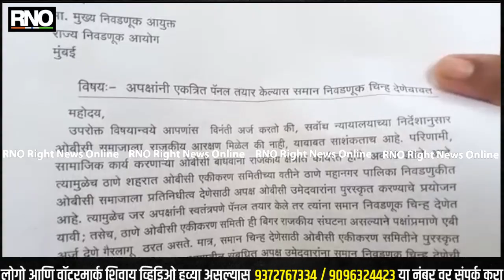THANE | ओबीसींच्या पॅनलसाठी एकच निवडणूक चिन्ह द्या! ओबीसी एकीकरण समितीची मागणी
ओबीसींना आरक्षण देण्याबाबत ठोस निर्णय होत नाही. त्यामुळे राजकीय पक्षांकडून ओबीसींना जास्तीत जास्त प्रतिनिधीत्व देण्याची शक्यता मावळली आहे. या पार्श्वभूमीवर जर ओबीसींनी आपले पॅनल तयार करुन निवडणूक लढविल्यास त्यांना विशेष सूट म्हणून तिन्ही उमेदवारांना समान चिन्ह देण्यात यावे, अशी मागणी ओबीसी एकीकरण समितीने निवडणूक आयोगाकडे एका पत्राद्वारे केली आहे. ओबीसी एकीकरण समितीचे निमंत्रक तथा ओबीसी प्रतिष्ठानचे अध्यक्ष प्रफुल वाघोले यांनी दिलेल्या निवेदनानुसार, सर्वोच्च न्यायालयाच्या निर्देशानुसार ओबीसी समाजाला राजकीय आरक्षण मिळेल की नाही, याबाबत साशंकताच आहे. परिणामी, सामाजिक कार्य करणार्‍या ओबीसी बांधवांना राजकीय क्षेत्रात यश मिळविणे अवघड होणार आहे. ठाणे शहरात ओबीसी एकीकरण समितीच्या वतीने ठाणे महानगर पालिका निवडणुकीत ओबीसी समाजाला प्रतिनिधीत्व देण्यासाठी अपक्ष ओबीसी उमेदवारांना पुरस्कृत करण्याचा विचार करीत आहे. याचा विचार करता, जर अपक्षांनी स्वतंत्रपणे पॅनल तयार केले तर त्यांना समान निवडणूक चिन्ह देण्यात यावे; तसेच, ठाणे ओबीसी एकीकरण समिती ही बिगर राजकीय संघटना असल्याने पक्षांप्रमाणे एबी अर्ज देणे गैरलागू ठरत असते. मात्र, समान चिन्ह देणेसाठी ओबीसी एकीकरण समितीने पुरस्कृत करण्याचे पत्र दिल्यास एका प्रभागातील संबधित तिन्ही अपक्ष उमेदवारांना समान निवडणूक चिन्ह द्यावे,  अशी मागणी ओबीसी एकीकरण समितीचे निमंत्रक प्रफुल वाघोले यांनी केली आहे.

BYTE : ओबीसी एकीकरण समितीचे निमंत्रक तथा ओबीसी प्रतिष्ठानचे अध्यक्ष प्रफुल वाघोले